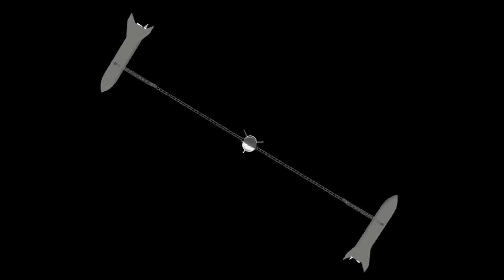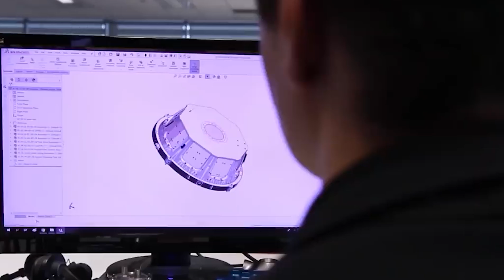SpaceX Artificial Gravity Starship Just Became Reality!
Despite the many, many problems we face in the world today, it is still an exciting time to be alive! As we speak, mission planners and engineers are developing the concepts that will soon take astronauts on voyages beyond Low Earth Orbit (LEO) for the first time in almost fifty years. In addition to returning to the Moon, we are also looking further afield to Mars and other distant places in the Solar System.